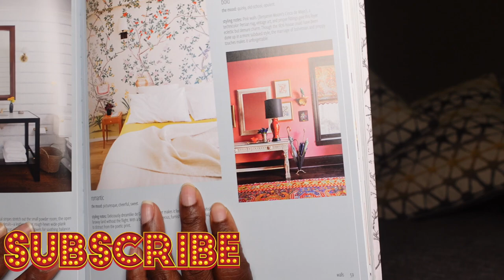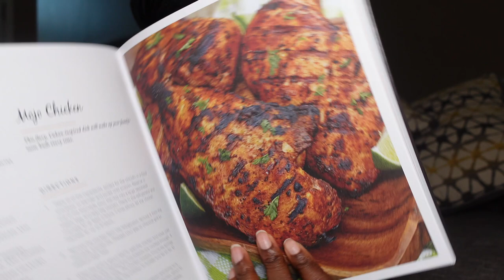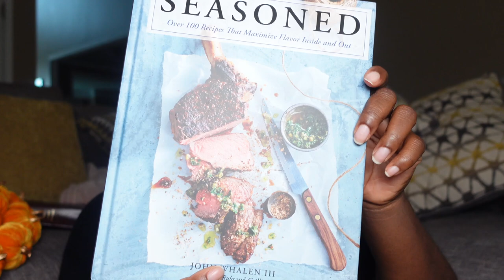VLOGTOBER EP 4: FALL UNBOXING & NEW LE CREUSET COOKWARE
A good unboxing is good for the soul.